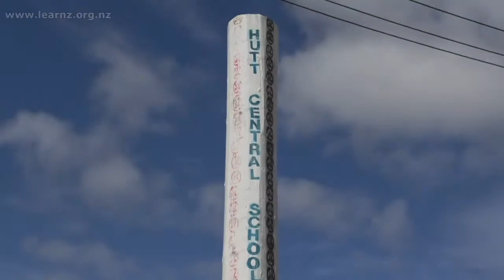Hutt Central School walking pou: LEARNZ Getting around online field trip.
To help reduce traffic at the school gate, Hutt Central School has a "meeting pou". Here, students can be dropped off at a safer, less congested location and walk the rest of the way to school with fellow students.